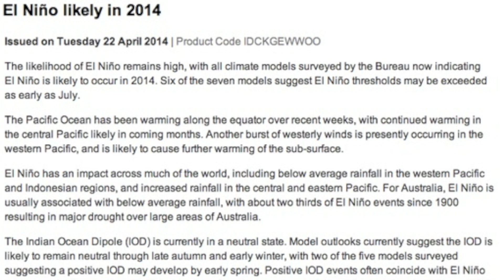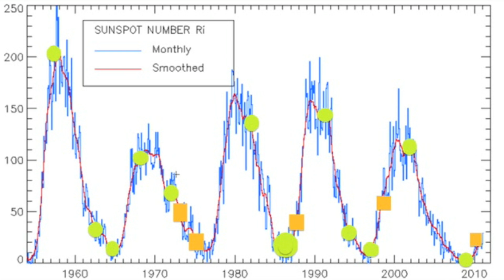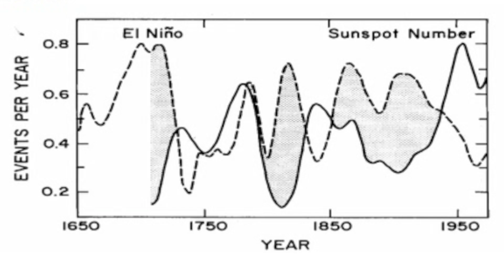El Niño in 2014 - Will we have one?